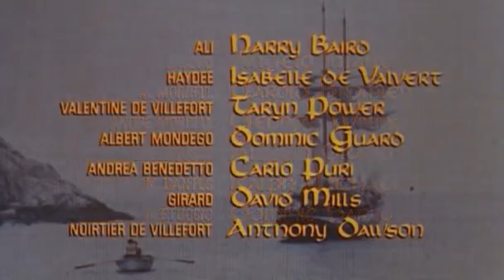El Conde De Montecristo (1975) Mejor Adaptación de la novela de Alejandro Dumas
Adaptación televisiva de la famosa novela de Alejandro Dumas. Edmond Dantes (Richard Chamberlain), falsamente acusado de traición por sus enemigos, es condenado a pasar el resto de su vida en las mazmorras de la isla de If. Allí conoce al abate Faria, un sabio al que todo el mundo toma por loco. Faria, además de instruir al joven en todas las disciplinas, le revela la existencia de un fabuloso tesoro escondido en una isla. Éste será el instrumento de su venganza.

Resumen: Edmond Dantes es arrestado injustamente. Cuando logra escapar, se convierte en el conde de Montecristo para cobrar venganza.

Dirigido por David Greene, con Richard Chamberlain, Tony Curtis y Trevor Howard

Premios Emmy 1975: Nominada a mejor actor (Chamberlain) y actor de reparto (Howard)